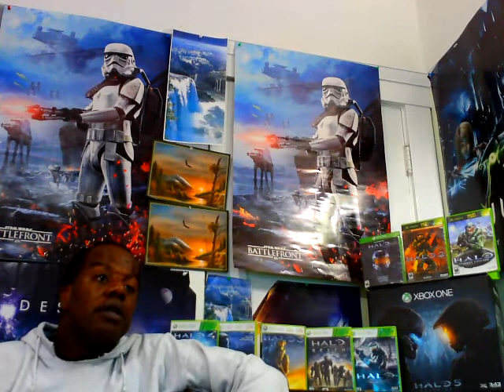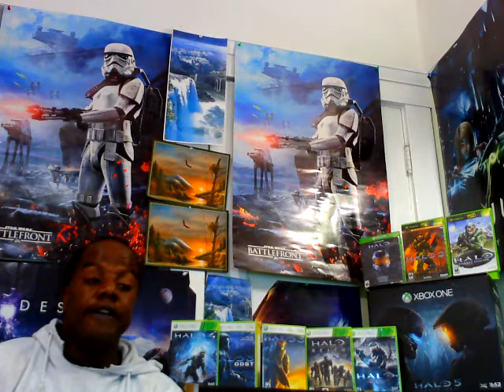343 DITCHES HALO MASTER CHIEF COLLECTION HALO INFINITE DRAWS NEAR